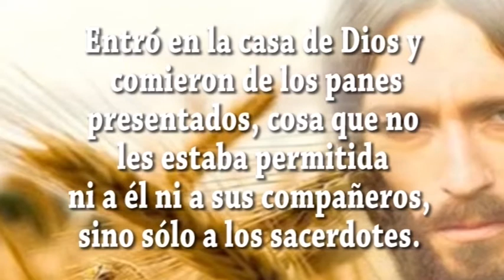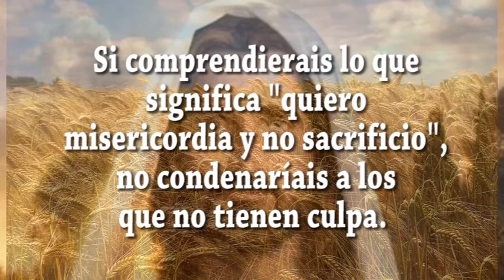EVANGELIO DIA 17 7 20 S Mt 12, 1 8